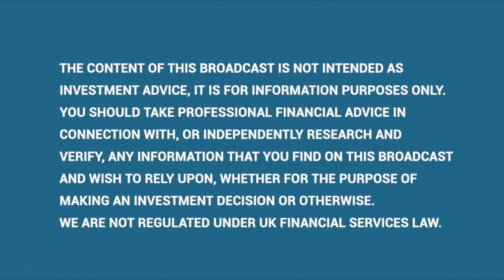Fund Manager interview with George Ensor of River & Mercantile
Unlike the sound of the ‘opening bell, the market never tells long term investors when to buy.

However, once sentiment gets so depressed as is the case today - it's usually a sensible time to (at least) begin nibbling on a few high quality names, trading at rock bottom prices.
Similarly in this cracking interview - top-notch fund manager

George Ensor of River &amp; Mercantile RMMC takes Vox Markets through 15 compelling stock ideas, including

Moments:
00:00 Equity outlook

04:35 New Positions - 1Spatial
07:35 New Positions - Renold
10:55 New Positions - Strip Tinning

14:20 Fallen Angels - Cake Box
17:20 Fallen Angels - Venture Life
20:15 Fallen Angels - Supreme
26:55 Disruptive fintech - Aquis Exchange
30:50 Disruptive fintech - Argentex
33:20 Disruptive fintech - LendInvest

37:35 GARP & secular growers - Science in Sport
40:30 GARP & secular growers - activeops
44:20 GARP &a secular growers - CMO group

47:30 When will supply chains normalise?
48:40 Special situations & reopening plays - Revolution Bars
51:25 Special situations & reopening plays - Brand Architekts